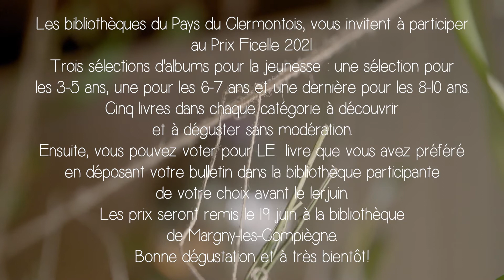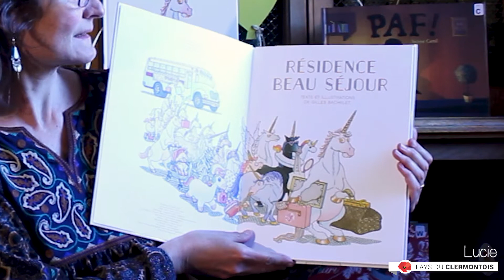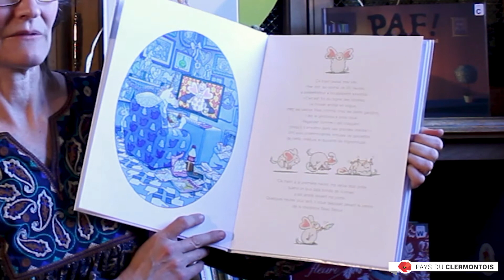Résidence beau séjour – Prix ficelle 2021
► Animation | Prix ficelle 2021 – sélection 8-10 ans

À l’occasion du Prix Ficelle du 1er avril au 1er juin 2021, les bibliothécaires du Clermontois vous proposent chaque jour une mise en bouche de chaque livre illustré, avant de pouvoir les découvrir dans l’une des bibliothèques du Coquelicot de votre choix (Agnetz, Breuil-le-Sec, Bury, Cambronne-lès-Clermont, Clermont, Lamécourt, Mouy, Neuilly-sous-Clermont et Nointel).

Aujourd’hui, il s’agit de : Résidence beau séjour, de Gilles Bachelet aux éditions Seuil.

[Vidéo réalisée et montée par Vincent Compère : MERCI !!]